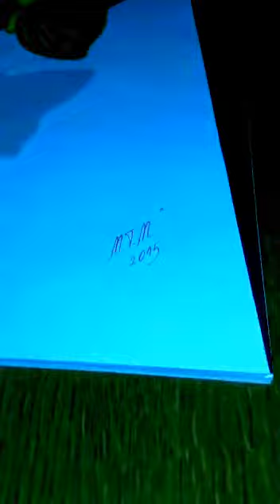My colorful Butterfly 2